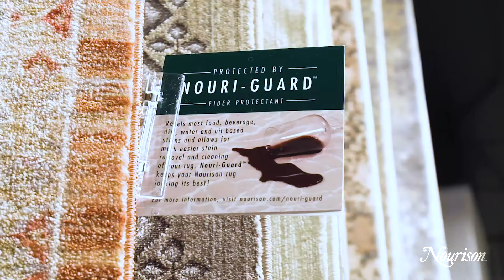Nourison High Point Market Highlights Fall 2019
High Point Market fall highlights at the Nourison showroom with Kathy Ireland and a preview of the new CALVIN KLEIN collections and Divine styles.